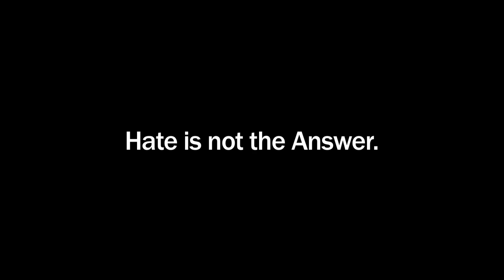Rais Bhuiyan - A hate crime survivor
If someone shot you in the face and left you for dead, would you try to save his life?

Well, this is the story of Rais Bhuiyan, a Muslim Immigrant from Bangladesh, who despite having thirty-eight pellets in his face and being partly blinded in his right eye, has campaigned for months to persuade the state of Texas to spare the life of his shooter, Mark Stroman who shot him for no reason other than the fact that he is a Muslim. Unfortunately Mark Stroman was executed on July 20th, 2011 but he did as a changed man. Mark's last words were "Hate is going on in this world and it has to stop, Hate causes a lifetime of pain."

This PSA was Produced by ICNA Bay Area in association with Under Da Hood Films.